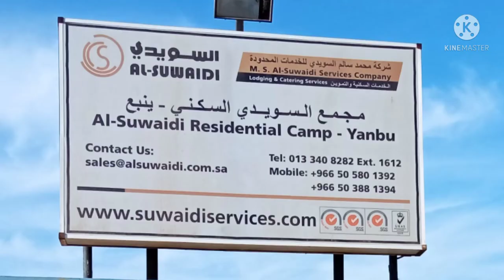Road Trip from Al Suwaidi Camp to Royal Plaza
A short sightseeing views in middle east, Al Suwaidi c
Camp to Royal Plaza shopping mall in Yanbu. With the taxi of Brother Idol.